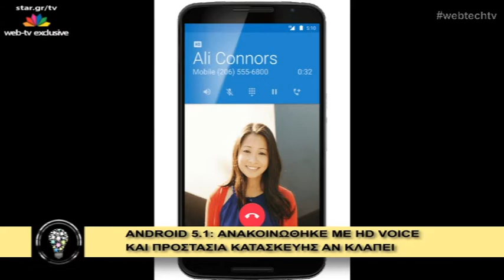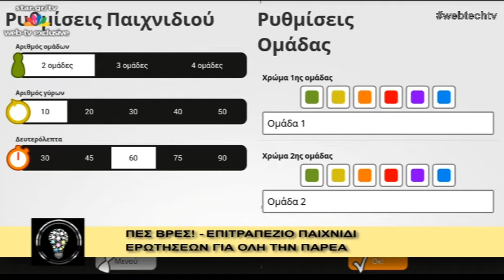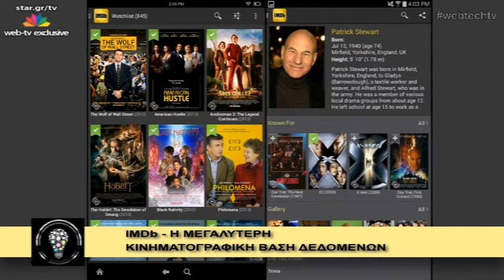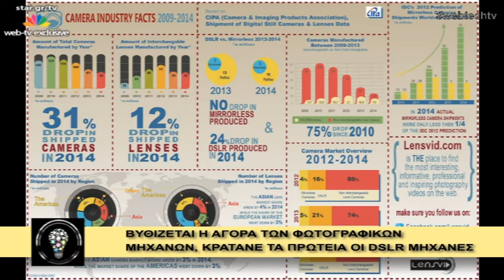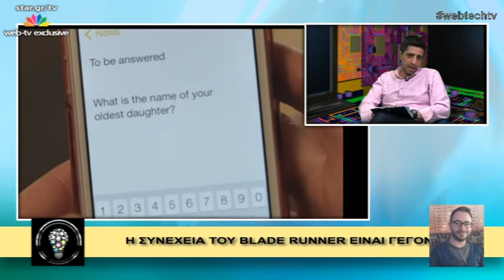Η τεχνολογία μας ενώνει - 12.3.2015 - Web exclusive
Παρουσιάζει ο Κώστας Βλαχάκης

Ο Κώστας Βλαχάκης μέσω της νέας διαδικτυακής εκπομπής "Η τεχνολογία μας ενώνει" καλύπτει την ελληνική και διεθνή τεχνολογική επικαιρότητα, smartphones, tablets, applications, social media, gaming, start-ups ενώ κάθε εβδομάδα υπάρχουν καλεσμένοι για να συζητάει μαζί του ό,τι συμβαίνει στον κόσμο της τεχνολογίας.

«Η τεχνολογία μας ενώνει»
Επιμέλεια-παρουσίαση: Κώστας Βλαχάκης
Συνεργάτες: Ιάκωβος Μπελώνιας, Μάριος Δρακόπουλος, Βασίλης Μαστραπάς, Λαμπρίνα Κελαποστόλου, Μαρίνα Κελαποστόλου, Βάιος Βήτος, Γιώργος Καστανός
Αρχισυντάκτρια: Λορένα Σιούτη
Παραγωγή: Star Web TV

H διαδικτυακή εκπομπή προβάλλεται live κάθε Πέμπτη 18:45-19:45 μέσω του “web TV – live” του